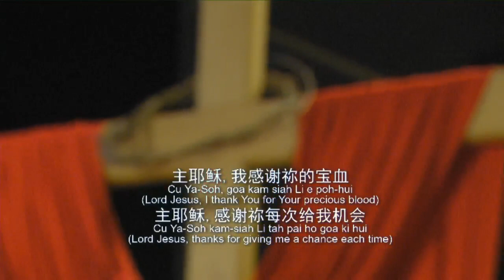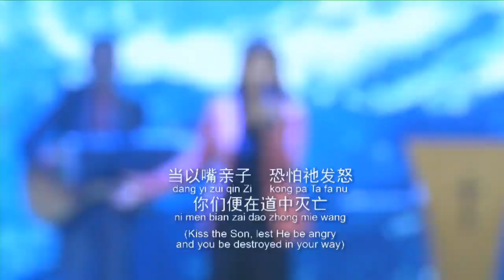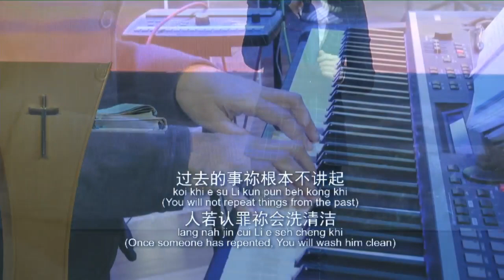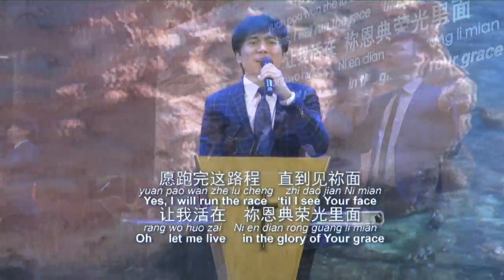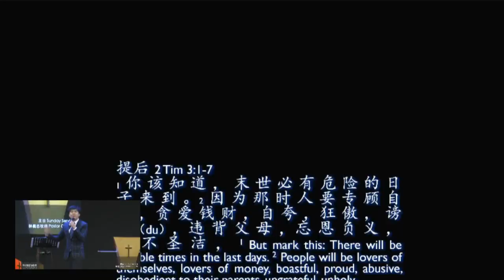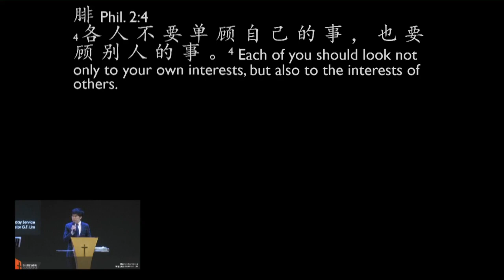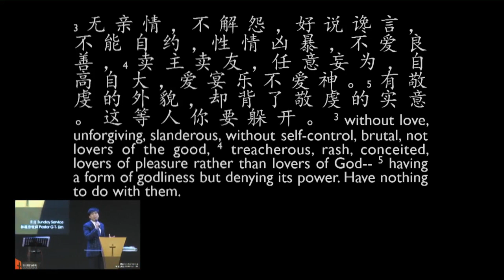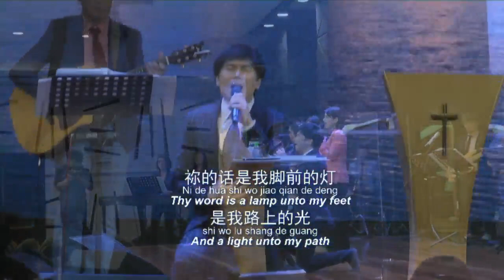2019 June 9th (2nd Service) 末世危险的日子 Terrible times in the last days - Pastor GT Lim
讲员：林義忠牧师 (Ps. GT Lim)
主题：末世危险的日子
Title   :   Terrible times in the last days
经文：提后 2 Tim 3:1-7
Scripture